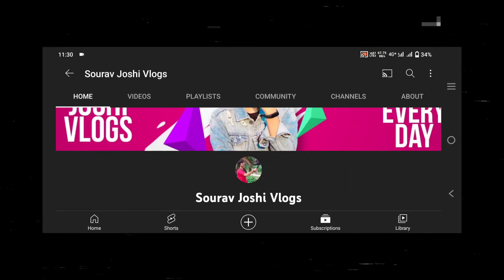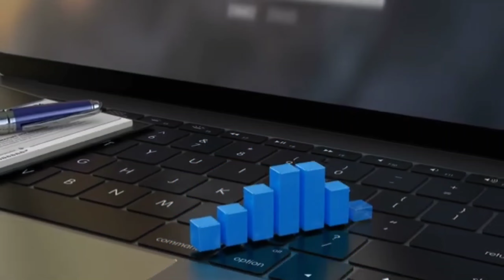रातों रात वीडियो Viral 🤫 My First Vlog | Vlog channel kis category me aata hai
Title :- रातों रात वीडियो Viral 🤫 My First Vlog | Vlog channel kis category me aata hai

About this video :- Dosto is video me maine aapko my first vlog viral kaise hoga and vlogs channel kis category me aata hai dono ko explain Kiya h

username - technicaldausa